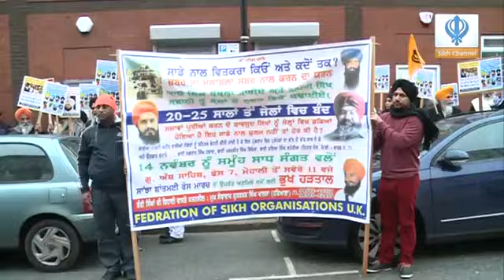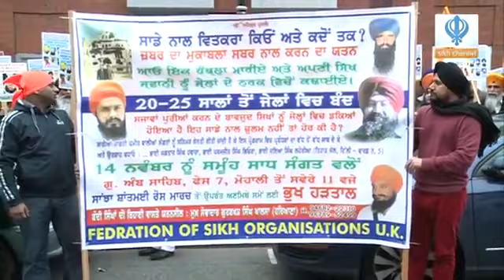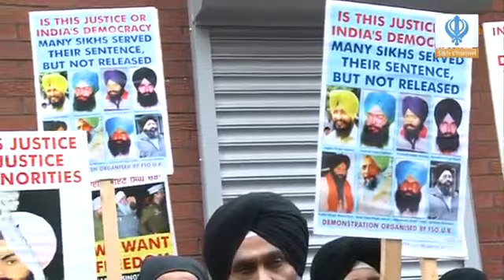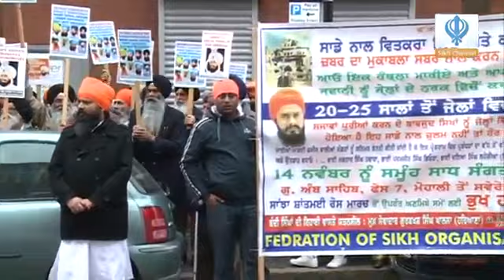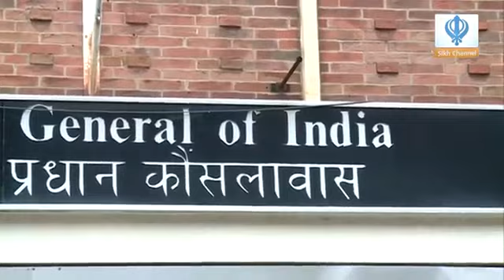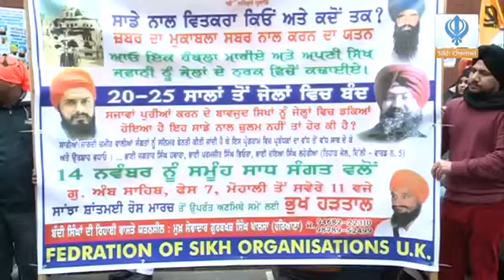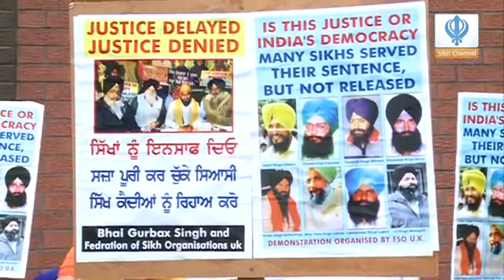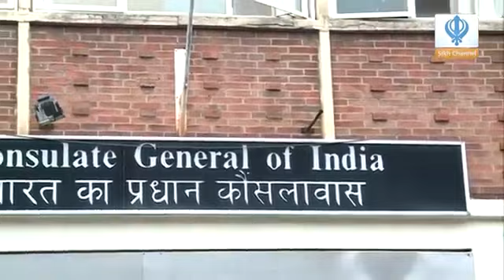031213 Sikh Channel Special Reports - Bhai Gurbaksh Singh Khalsa Hunger Protest Update.